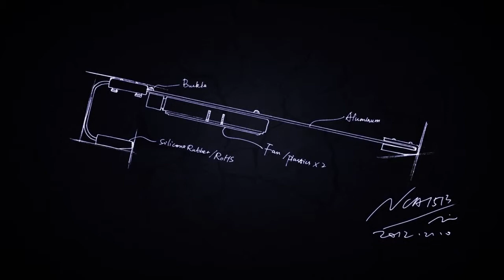14 inch laptop cooling pad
ORICO NCA series cooling pad is made for 14inch laptop or below, it can be combined with 14inch laptop perfectly. This product features high aluminum alloy material, easy to carry, better heat dissipation.

ORICO Technologies Co., Ltd. is an independent R&D manufacturer and innovative corporation, supplying branded medium& upscale mobile storage, desktop HDD storage, professional disks RAID storage, USB 3.0 Products, USB Charger and all kinds of computer and mobility accessories products.

Began as a piece of white paper, full of passion for inspirations , creating brand-new products, from common to outstanding, from general to extrodinary. We keep challenging "authorities", challenging ourselves. We concentrate on best user experience, and continue to innovate and transcend！ORICO insists on "Initial Concept, Original Design"! Innovation is our motivation, transcendence is our dream!